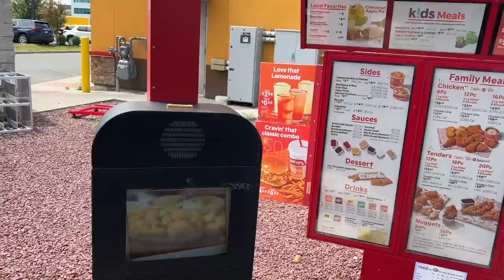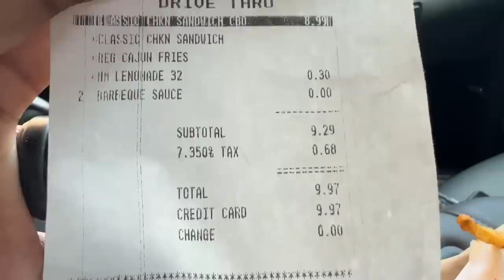Does this Chicken Sandwich Beat Popeyes?